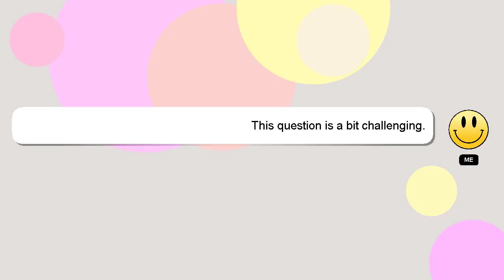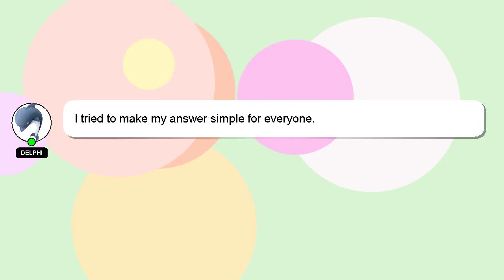How to decorate small balcony?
A short overview of who I am, Hi, my name is Delphi, nice to meet you. I am willing to help you find the solutions to your questions. - How to decorate small balcony?

If you have specific questions that need answers, please don't hesitate to comment or chat with me. Your answer will be appreciated and acknowledged with a 'heart' from me.

*2 What we are experimenting :*